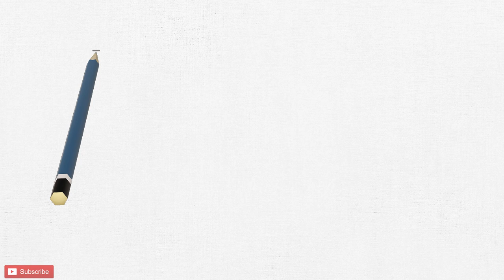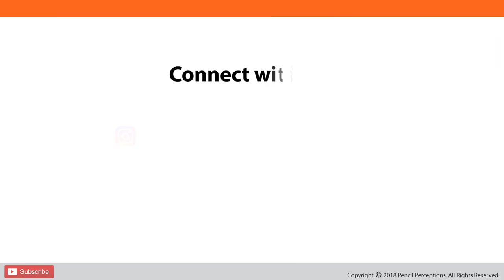How to Draw a Horse | Realistic Pencil Drawing | Pencil Perceptions Academey